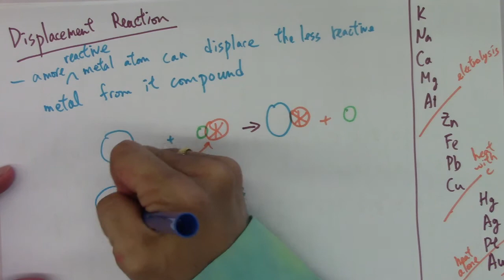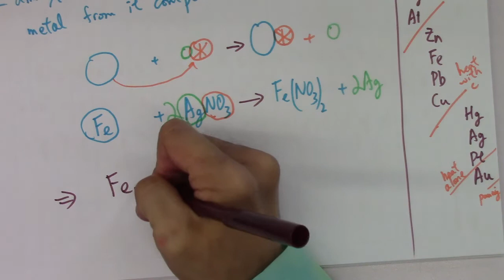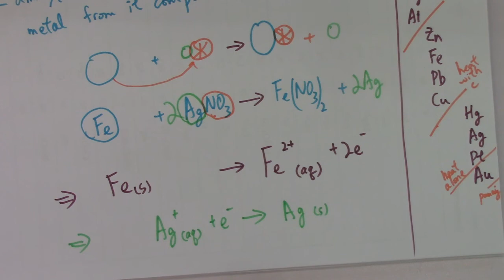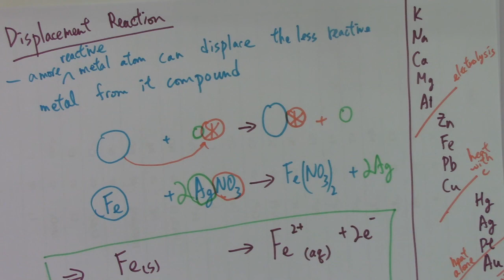DSE03 - (02) Displacement reaction